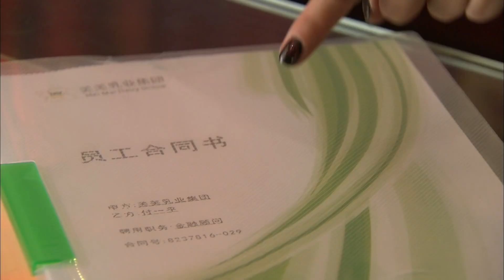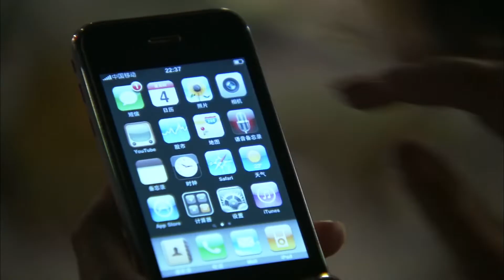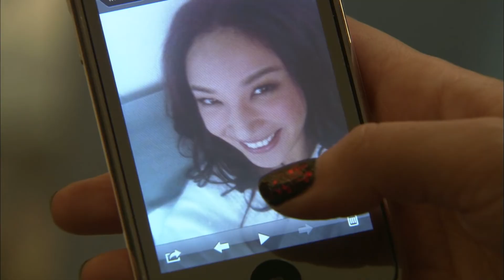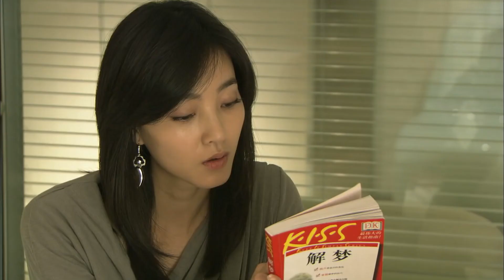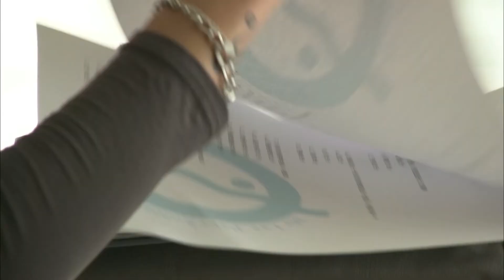【ENG SUB】 奪情 14 🍀 漂亮優秀的王麗坤遇到良緣，卻被同事插足感情，她該如何應對 王麗坤🍀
| 华语影视剧 | 都市剧 | 爱情 | 友情 | 经典剧 | 亲情 | 剧情 | 励志 | 中国电视剧 | 职场 | 现代 | 都市电视剧 | 最新电视剧 | 中国电视剧丨大陆电视剧丨经典好剧丨ChineseDrama丨CDrama丨大陆演员丨大陆明星丨影视剧丨老戏骨丨演员丨有爱丨闺蜜